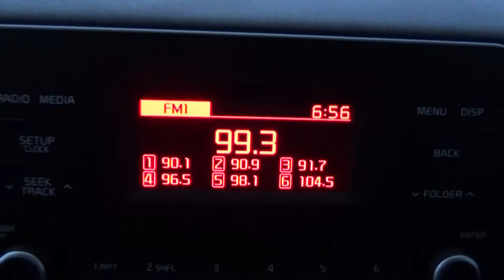Kia / Rio / 2018 - JE094429